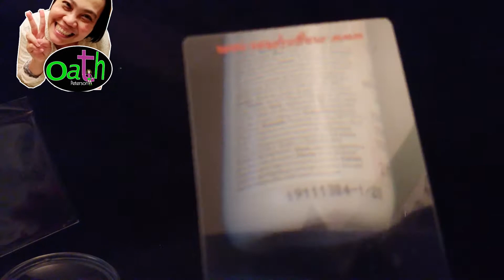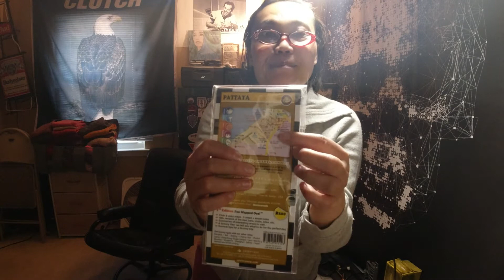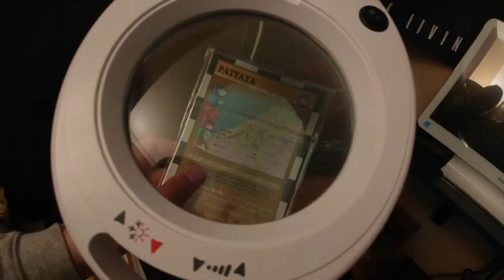โคมไฟแว่นขยายหมดปัญหาอ่านตัวหนังสือเล็ก 😁 ป้าโอ้ท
แว่นขยายที่ป้าโอ้ทต้องพกพา ช่วยให้ชีวิตง่ายขึ้น 😁